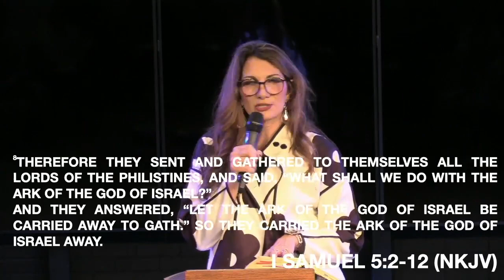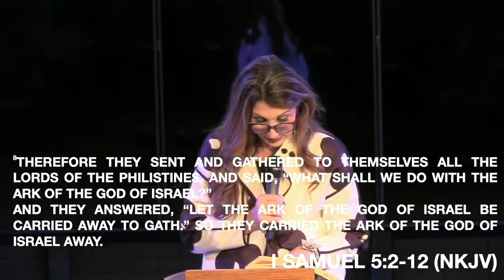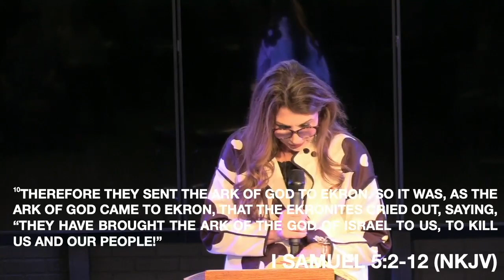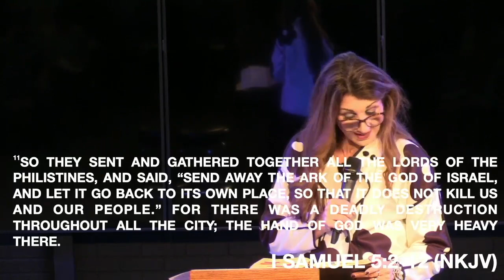Dagon is Going Down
The presence of the Almighty God destroys, cuts off and dismembers the rebellion of all false deities!

Dagon was no match for our All-Powerful, Mighty God!
1 Samuel 5

Date of service 1/27/24